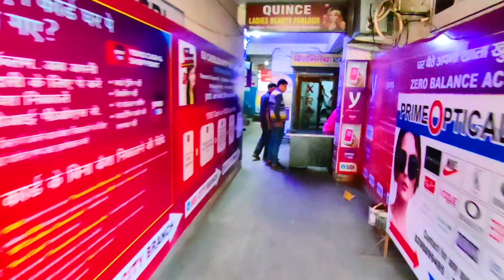Girls 😮 Reaction || On Going To Realme || Survice Sentre🙂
Hello guys I am Abhishek known as (Burner Abhi)
MOTO VLOGING IS MY BIG DREAM.